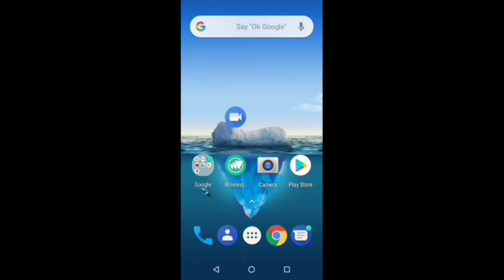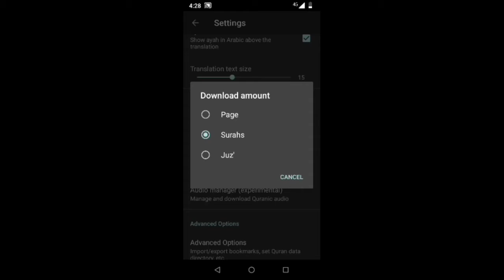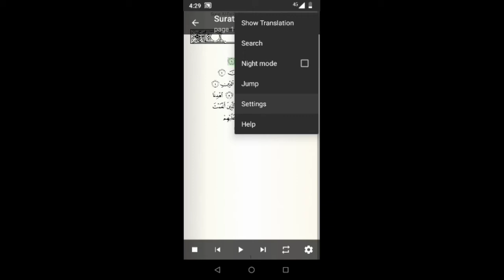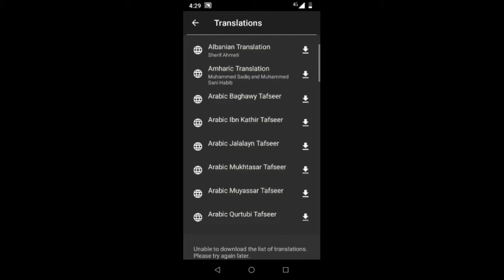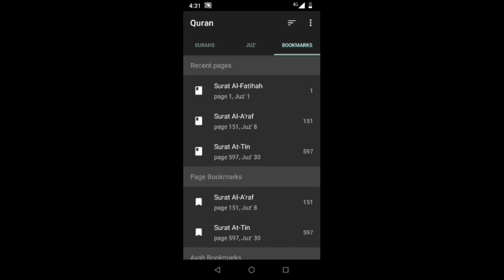Application da zaka fara sawa wayarka ta android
Assalamu Alaikum